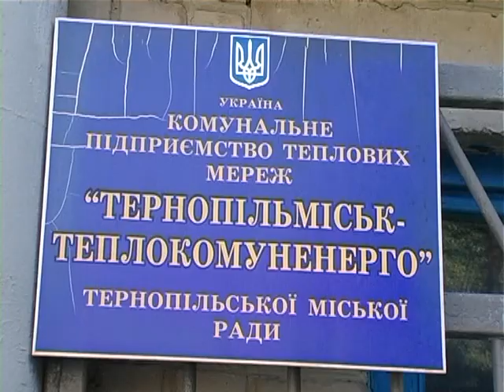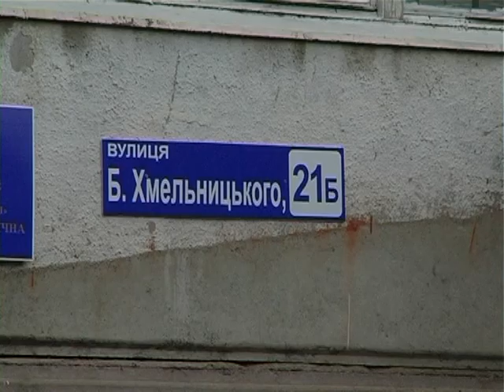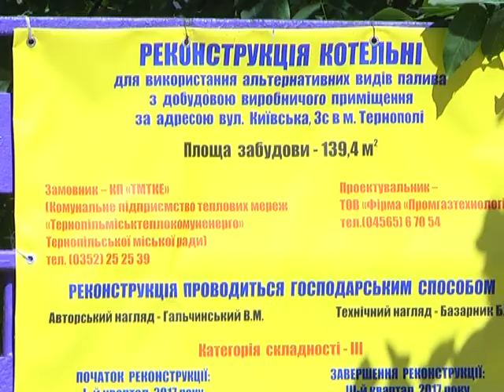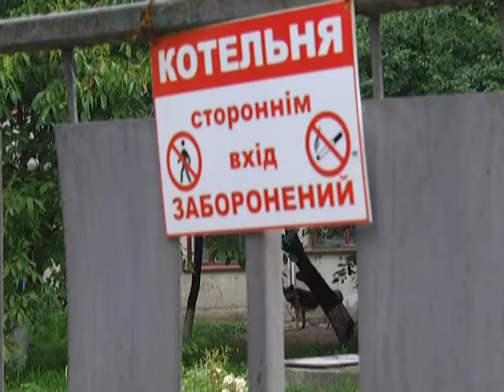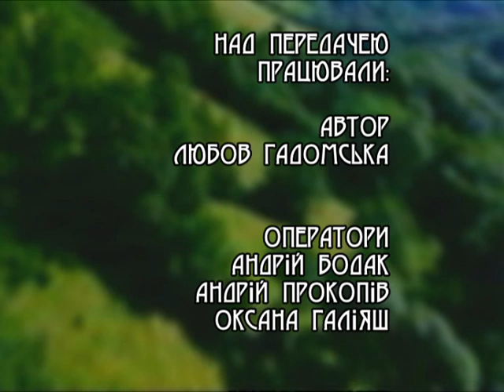Земля наш спільний дім - Торф